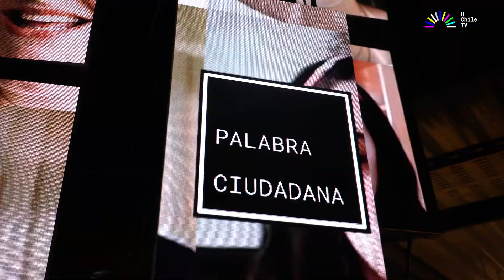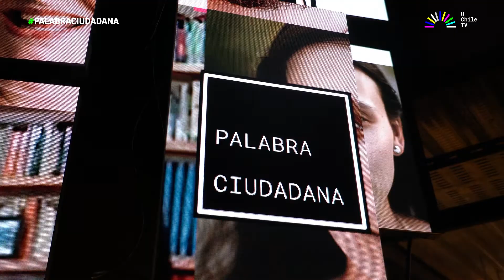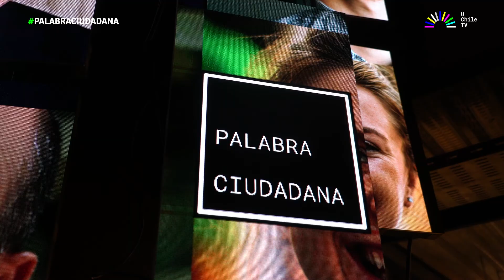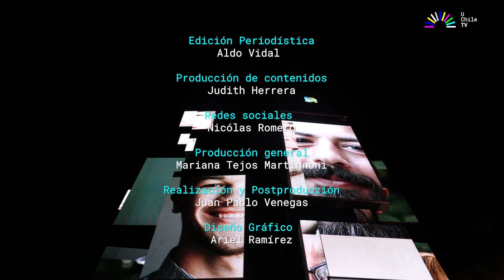Palabra Ciudadana - CAP 47: La crisis y el futuro del INDH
En este capítulo de Palabra Ciudadana la periodista Yasna Lewin conversa con Danitza Pérez, directora de Abofem y con Cecilia Dominguez, académica y especialista en Derechos Humanos de la Universidad de Chile sobre la crisis y el futuro del INDH.